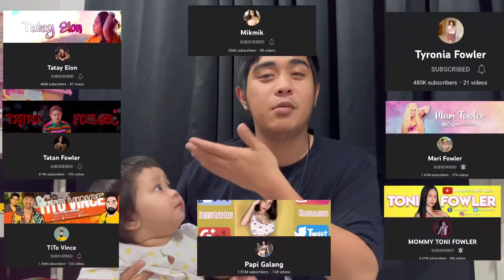MIDNIGHT DRIVETHRU WITH HAMPI (nag thank you sya sa donut nya 😍)